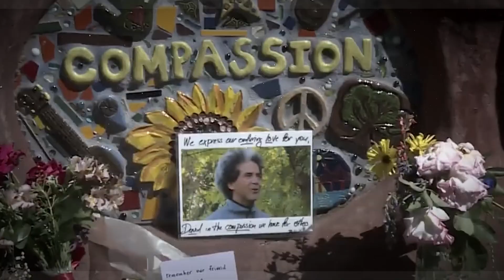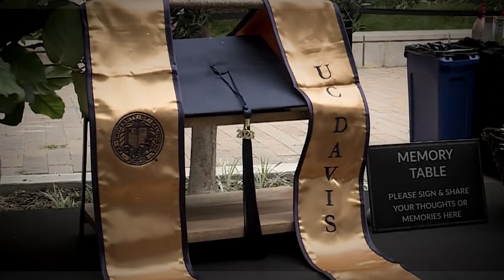The Unsettling Case of Carlos Dominguez!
In this video, we delve into the chilling case of Carlos Dominguez, a former UC Davis student who stands accused of a series of stabbings that terrorized the college town of Davis. We'll explore the events leading up to his arrest, the victims' stories, and the community's reaction to these shocking crimes.

Dominguez, a 21-year-old third-year student majoring in biological sciences, was arrested in connection with three stabbings that resulted in two fatalities and one serious injury. Despite his academic achievements and involvement in school activities, Dominguez now faces charges of premeditated murder, multiple murders, and the use of a deadly weapon.

We'll take a closer look at the victims, including David Breaux, a well-known community member often referred to as the 'compassion guy,' and Karim Abou Najm, a 20-year-old UC Davis student who was tragically killed while returning home from an undergraduate awards ceremony.

Join us as we unravel the details of this case, from the initial wave of terror to the ongoing investigation. We'll also discuss the impact of these events on the Davis community and the university's response to the crisis.